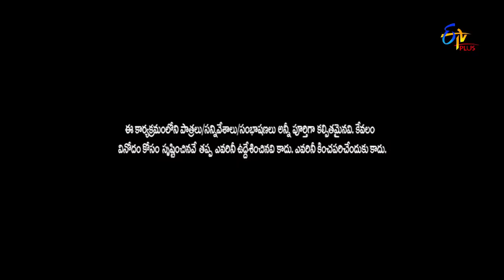Pove Pora | Ayyo Ayyo Ayyayyo Round | 28th December 2017 | ETV Plus